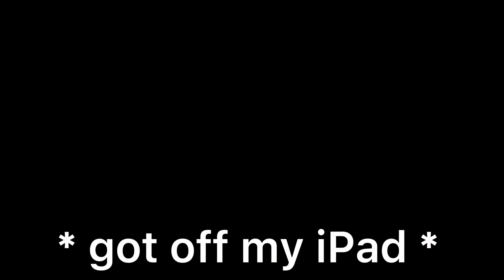When you chignon your oc on your iPad